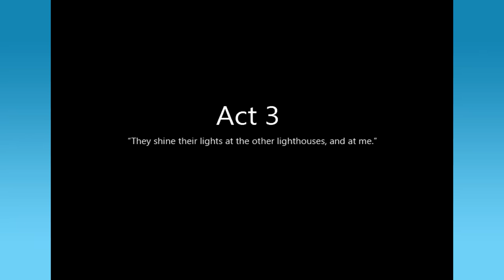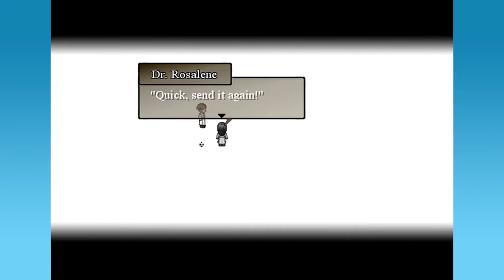The Little Detail I Almost Missed | To the Moon Episode 7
Art for our channel is provided by Echo: You can check out her art